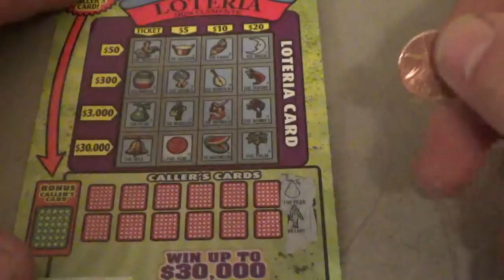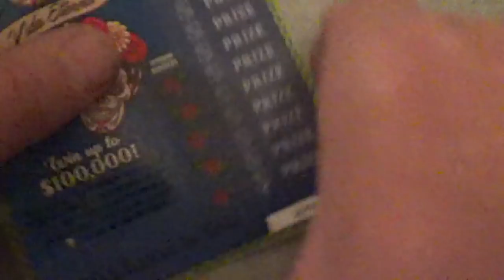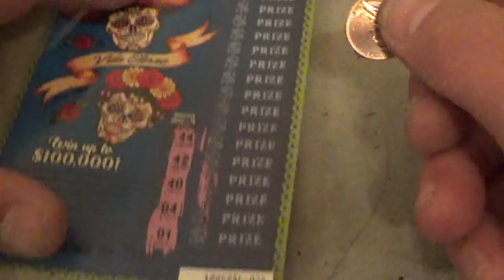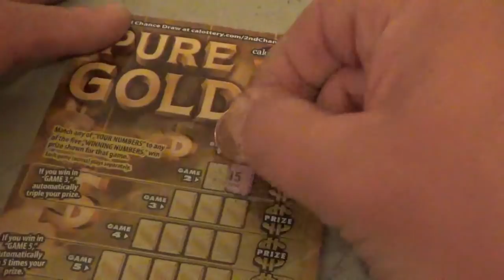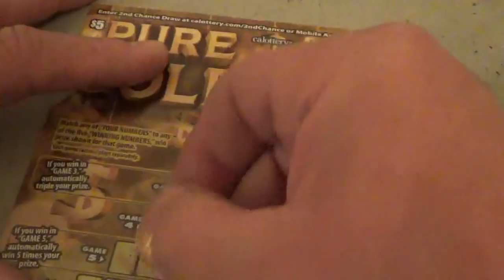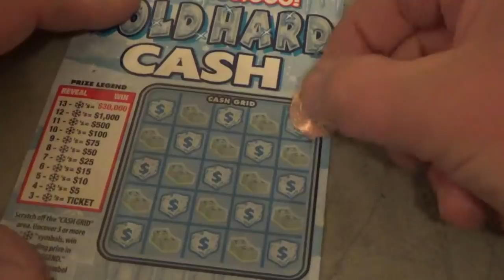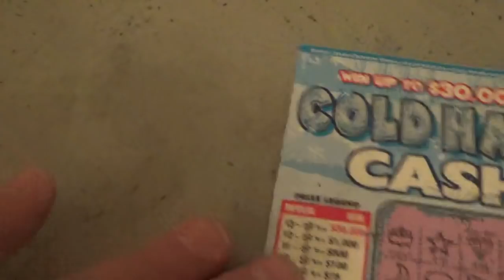#57 Lottery Scratcher Tickets From Nevada Arcade Channel & Yoshi